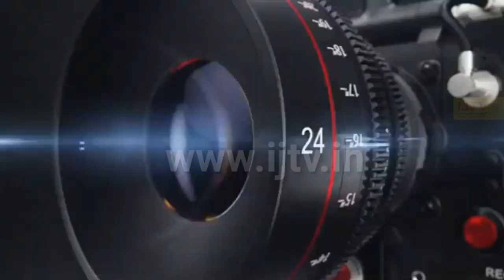Junior College Field | independence day was celebrated at Government High School | IJTV report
IJTV report - Junior College Field |  Independence Day was celebrated at Government High School